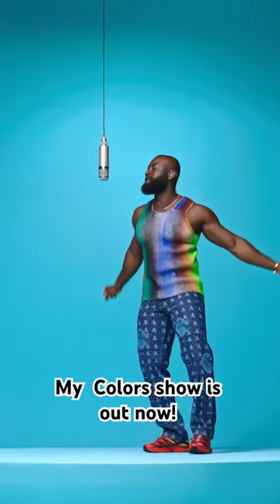Thank you for having me @COLORSxSTUDIOS